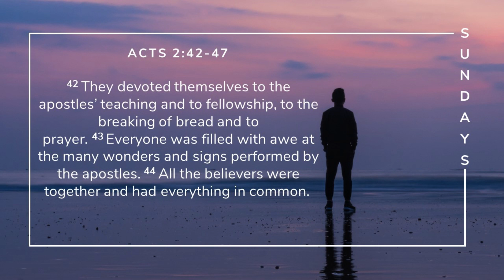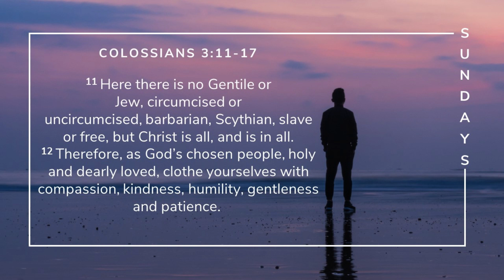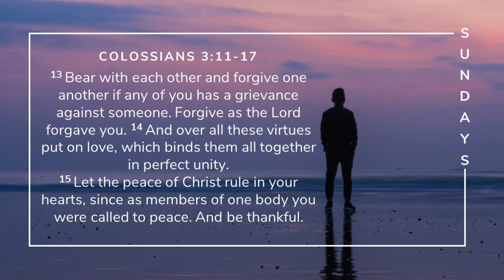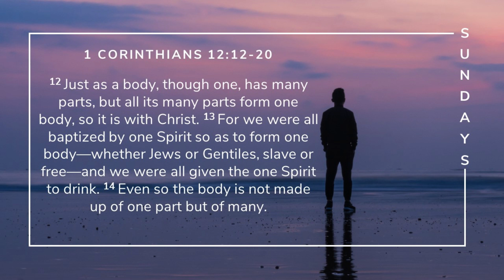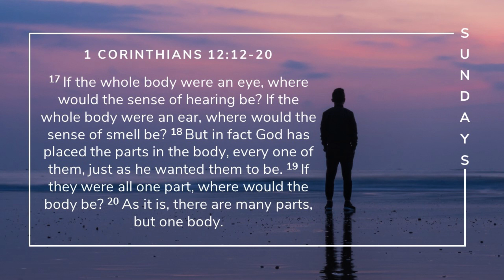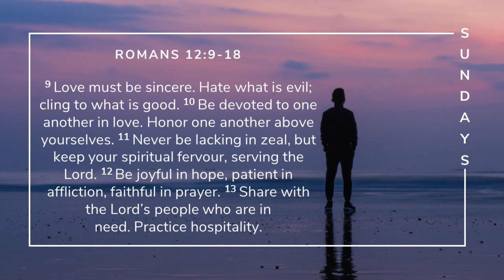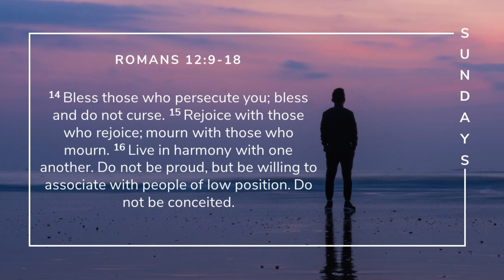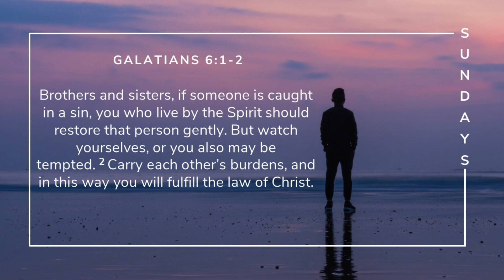TKCC Sunday Message - 21/01/24 - Isolation to Community